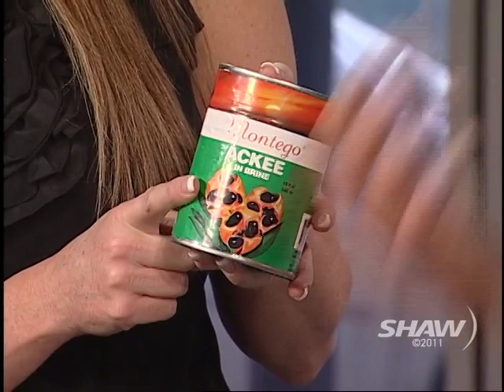Calabash Bistro on UR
Calabash Bistro appears on Shaw TV Vancouver's Urban Rush with hosts Fiona Forbes and Michael Eckford.